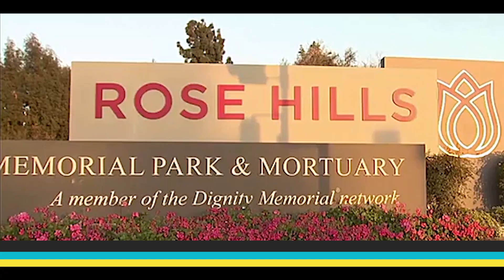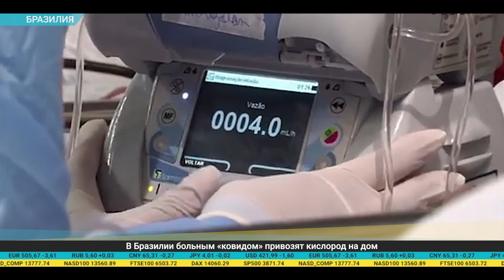Дайджест экономической прессы (05.02.2021)